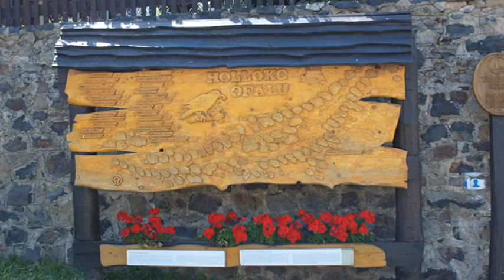Hollókő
Hollókő ([ˈholːoːkøː]) is a Palóc ethnographic village in Hungary, part of the World Heritage. Its name means "Raven-stone" in Hungarian. As the legend of the origin of the place has it, in bygone times a local nobleman called András, a member of the famous Kacsics dynasty was living here. Once he kidnapped the beautiful wife of a neighbouring landlord and imprisoned her in one of the rooms of a castle which was being built. The masons were still at work, and every day they built the walls of the woman's prison, but by the next morning the stones always disappeared. The beautiful lady had a servant, who happened to have a part-time job of a witch, and this servant made a pact with the devil himself.
Through her mediation the devil's sons changed into ravens and removed the stones of the walls until the kidnapped lady could escape. According to this legend the village and the castle were named after these ravens.
The village is located in Nógrád county, approximately 91.1 kilometres northeast from Budapest, the capital of Hungary. It lies in a valley of Cserhát Mountains, surrounded by low peaks. The natural environment is protected.

Hollókő Magyarország egyetlen olyan faluja, amely szerepel az UNESCO világörökség listáján, és így világszerte ismert. A falu Nógrád megye középső részén Szécsénytől délkeletre, Pásztótól északnyugatra, a Cserhát-hegységben épült. A falu története a XIII. századig nyúlik vissza, a tatárjárás után épült fel a Szár-hegyen vára. A sziklára épített erődítmény nevére egy régi legenda ad magyarázatot. Eszerint bizonyos Kacsics András -- a XII. századtól ténylegesen a Kacsics nemzetség tagjai voltak ezen a területen a földesurak -- elrabolta és épülő várába zárta a szomszédos földesúr szépséges asszonyát. Az asszony dajkája azonban „boszorkány" volt, és szövetkezett az ördöggel, akit rávett, hogy fiait változtassa hollóvá. Az ördögfiak az erődítményt kőről kőre lebontva kiszabadították az asszonyt, majd -- becsületükre legyen mondva -- nem szórták szerteszét a köveket, hanem egy közeli sziklán új várat raktak belőlük. Ez a vár lett Hollókő, az alatta elterülő falu pedig a várról kapta nevét. A nevét igazából arról a vár alatti területről nevezték el, ami a hollók kedvelt költőhelye volt.